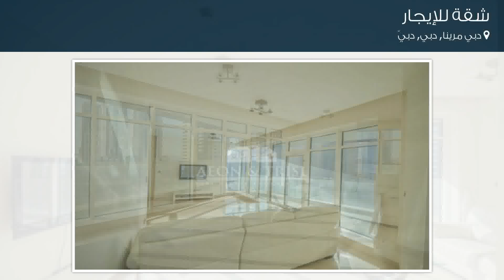شقة للإيجار في دبي مرينا, دبي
تفاصيل العرض:-

رقم: 4347060

ميزات:-

2 الغرف, 3 عدد دورات المياه, 1 سعة مرآب السيارات, مسبح